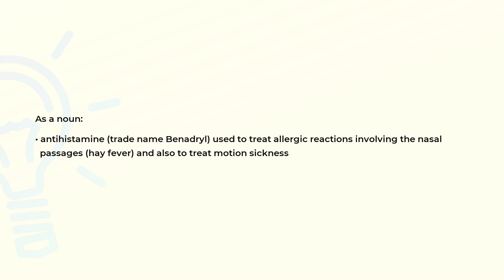What is the meaning of the word DIPHENHYDRAMINE?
Definition and spelling of the word DIPHENHYDRAMINE.

(00:00) Intro
(00:07) As a noun
(00:22) Spelling

As a noun (00:07):
• antihistamine (trade name Benadryl) used to treat allergic reactions involving the nasal
  passages (hay fever) and also to treat motion sickness